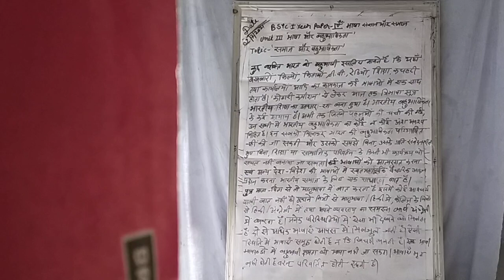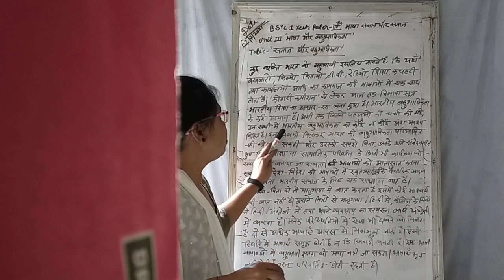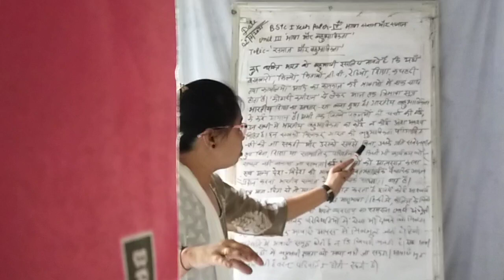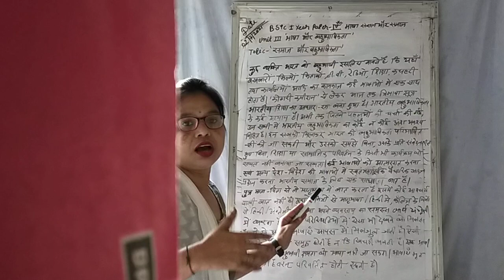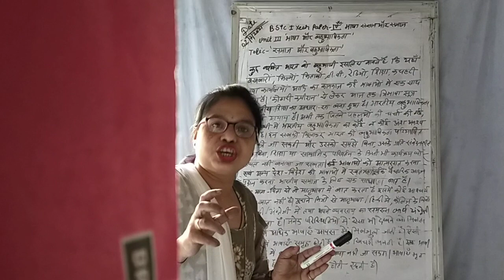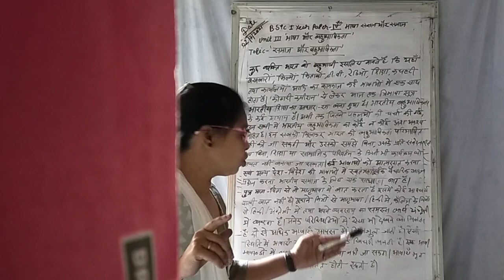3/7/2021 B.stc 1year paper Bhasha sangyan or samaj By Monika Nama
unit-3rd Bhasha or bahubhashikta Topic samaj or bahubhashikta (2)